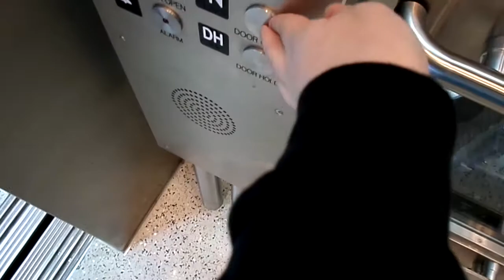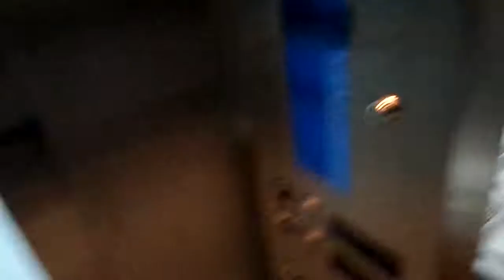Unknown Elevators (TSA/Departure) Los Angeles International Airport (LAX) Terminal 1 Los Angeles, CA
Riding one of the elevators serving the ticketing and departure levels at the Los Angeles International Airport.

This is my first airport elevator video! La de dah! This was taken during my journey to leave LA and fly for an hour towards San Francisco (I have a few videos coming from there). I didn't get to ride both elevators, but the one I did ride was well maintained and based on the end of the video, provided an excellent view opportunity. Hope to be back in LA ASAP!